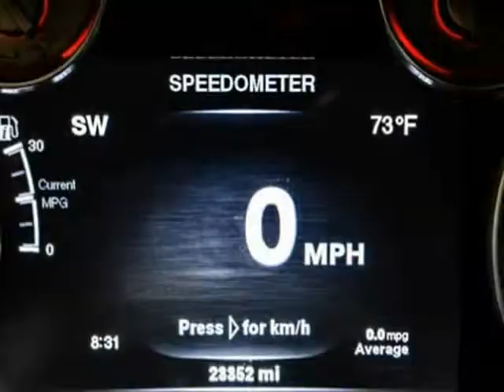2014 Ram 1500 Longhorn 4X4 (San Antonio, Texas)